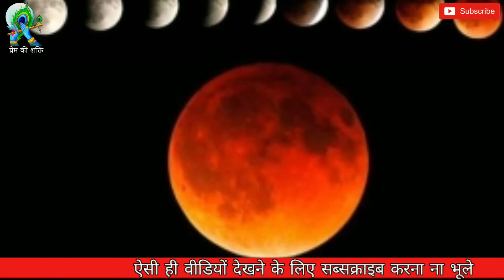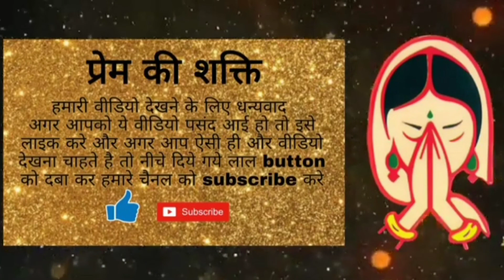जानिये कब लगने वाला है इस साल का आख़िरी चंद्र ग्रहण और क्या है खास इस ग्रहण के सूतक में